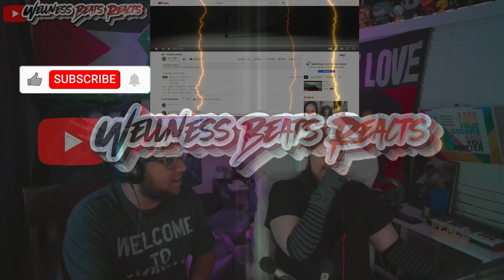NF - CHANGE Reaction. Glad he is finding himself more.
Please remember to always support the original artist!! ‎ @NFrealmusic

Hey, what's up Wellness Beats Reacts fam!

For every contribution received, 40% will be allocated towards supporting mental health initiatives and organizations dedicated to promoting wellness and providing resources to those in need. Your generosity directly impacts our ability to create meaningful content and contribute positively to mental health advocacy.

As a reminder, if you or anyone you know needs support, please don't hesitate to reach out to a mental health care professional or a trusted friend/family member. Remember to prioritize self-care and look out for one another. I genuinely care about each and every one of you. 🖤

The TrevorLifeline for LGBTQIA+ Youth
National Suicide Prevention Lifeline
988
Crisis Text Line
Text "TALK" to 741741
Disaster Distress Helpline
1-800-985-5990 or Text TalkWithUs to 66746
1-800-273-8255 and Press 1 or Text to 838255 to connect with a VA responder.
NAMI HelpLine
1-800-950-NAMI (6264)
Connecting When In Crisis
Warmlines